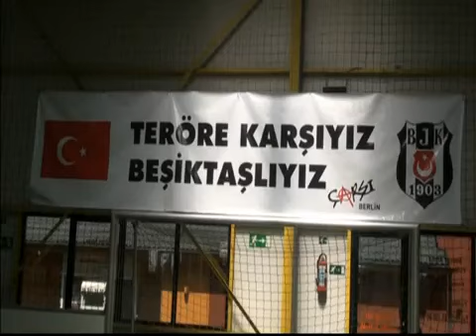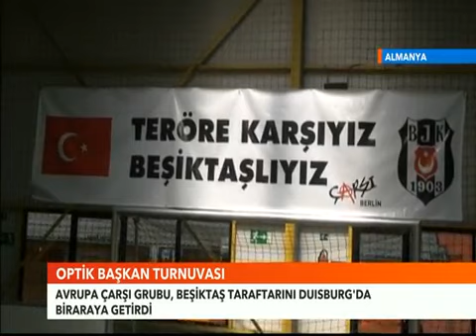CARSI BERLIN Optik Başkan Turnuvası 2012 -Duisburg-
komando duisburg çarşı geri döndü beşiktaş yeni beste belgeseli opera alen dale bjk üçlü carsi berlin hooligans liverpool carsija besiktas inönü siroki brijek uefa kavga teksas gfb sefa ultraslan maraton tayfa avrupa ankaragücü intikam tezahurat show tribün turkish turkey Mustafa Kemal ATATÜRK TÜRKIYE